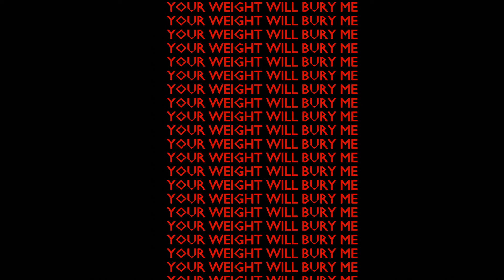.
Ey I'm going to hell y'all want anything?